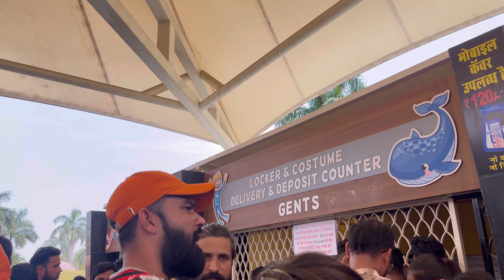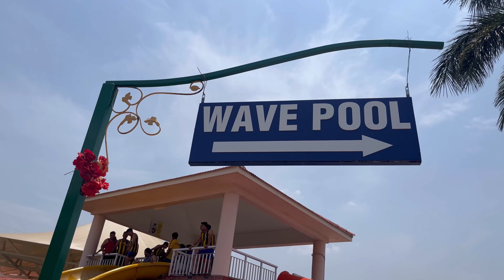Waterpark 🌊 || Cresent water park sehore (Bhopal) || Amazing rides 🤩 || Full on fun 🤩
Remember this things

🌟 Bhopal 🔁 cresent waterpark - 41 Km

🌟entry fee is 650/- per person (waterpark + amusement park) pay 150/- for extra food

🌟Please carry cash because of network issue UPI payment not work

🌟 out side food not allowed

🌟 Locker charges - 300 & 400 Security deposits (100 rs actual charges)

Your Quries :-